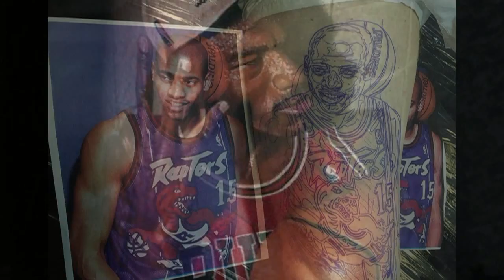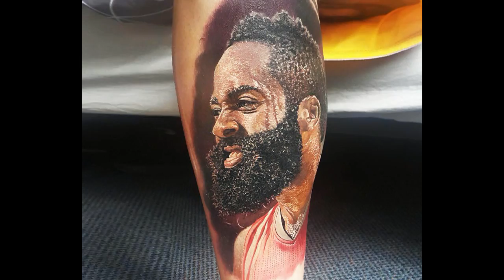ТАТУИРОВКИ ОТ КОТОРЫХ ЗАХВАТЫВАЕТ ДУХ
Новозеландский мастер татуировок Стив Бутчер (Steve Butcher) наносит на тела своих клиентов изображения, которые могут показаться настоящими фотографиями на коже. Но это все создается исключительно его руками...
ИНТЕРЕСНЫЕ ФАКТЫ,ОТВЕТЫ НА ВОПРОСЫ "ПОЧЕМУ...", ТОПы,ЧТО БУДЕТ ЕСЛИ...,ЛАЙФХАКИ...ВСЕ ЭТО МОЖНО УВИДЕТЬ НА КАНАЛЕ ELEMENTarno Show.